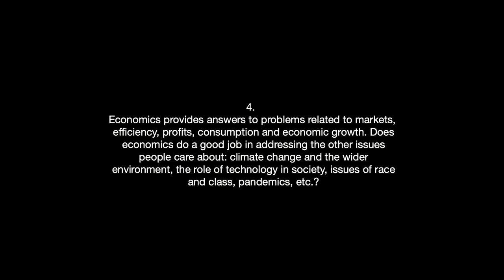Muhamad Chatib Basri - Economics and the wider environment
4. Economics provides answers to problems related to markets, efficiency, profits, consumption and economic growth. Does economics do a good job in addressing the other issues people care about: climate change and the wider environment, the role of technology in society, issues of race and class, pandemics, etc.?

0:00 - Intro
0:22 - Start interview

Muhamad Chatib Basri is Indonesia’s former Minister of Finance and former Chairman of the Indonesia Investment Coordinating Board.  Currently he is teaching at the the Department of Economics University of Indonesia. He is also the Chairman of Bank Mandiri, one of Indonesia’s largest bank. He was Ash Centre Senior Fellow at the Harvard Kennedy School, Harvard University (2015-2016); Pacific Leadership Fellow at the Centre on Global Transformation, University of California at San Diego (2016); NTUC Professor of International Economic Relation, RSIS, NTU, Singapore (2016); He was also a Thee Kian Wie Distinguished Visiting Professor at the Australian National University (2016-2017). Dr. Basri is a member of the World Bank Advisory Council on Gender and Development, member of the board of commissioner of the Low Carbon Development Initiative for Indonesia and member of the Advisory Board, Centre for Applied Macroeconomic Analysis, the Australian National University. He was a member of the   the Asia Pacific Regional Advisory Group of the International Monetary Fund (IMF) and was a member of  the High Level Trade Experts Group co-chaired by Jagdish Bhagwati and Peter Sutherland. He holds a PhD in Economics from Australian National University and BA from University of Indonesia.  His expertise is International Trade, Macroeconomics and Political Economy.

Music: J.S. Bach, from The Well-Tempered Clavier, Praeludium 15 in G major, BWV 860. Kimiko Ishizaka, piano